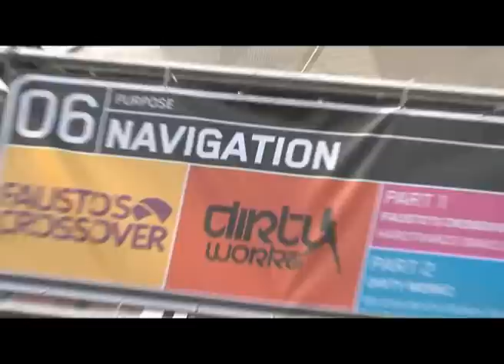Fausto's Crossover @ Q base 2009 with Dance TV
Report of Fausto's Crossover  @ Qbase with Dance TV .
With interviews of Fausto and Tommy Pulse , Organ Donors , Log:One & Wragg , Dj Louk , Excessive Jokers and many more ..